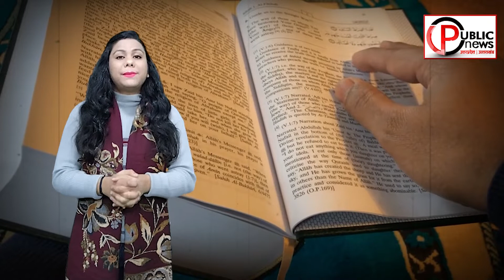History Of India: क्या हैं भारत के कुछ ऐसे रोचक ऐतिहासिक तथ्य ? | भारत का इतिहास | History in Hindi